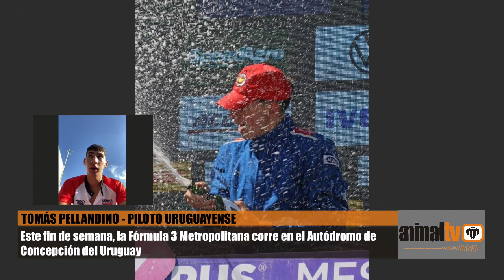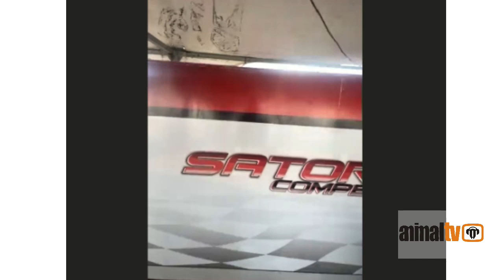TOMÁS PELLANDINO - PILOTO URUGUAYENSE/ El fin de semana correrá la Fórmula 3 Metropolitana en ciudad